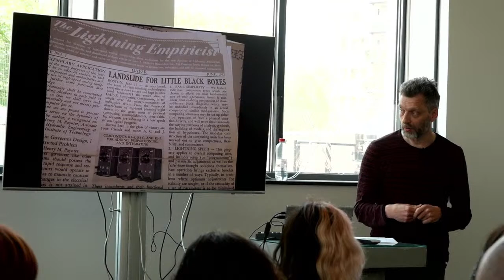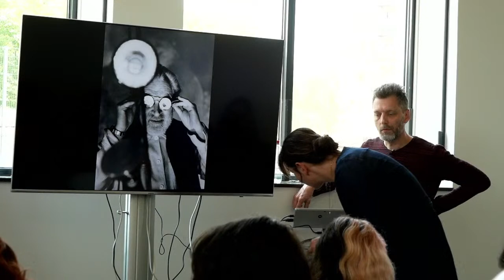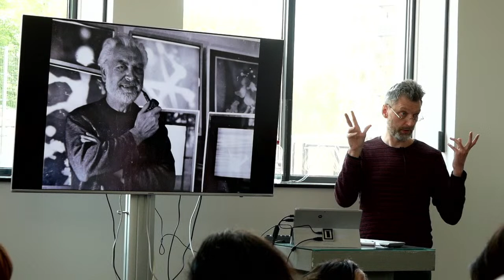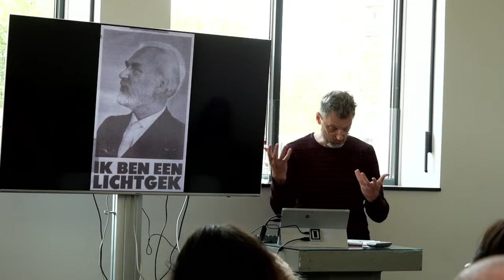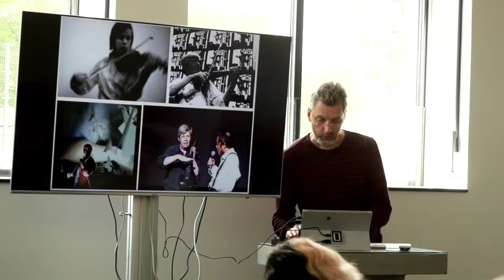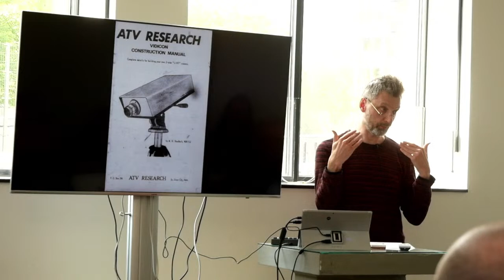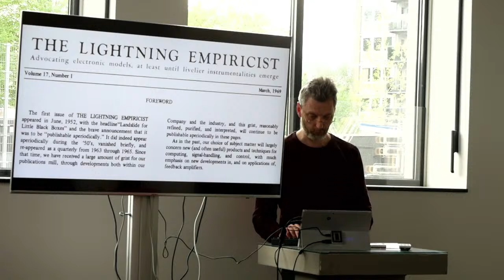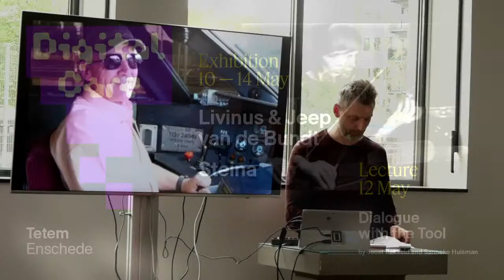Digital Care: Dialogue with the tool by Joost Rekveld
On 12 May from 14.00 Sanneke Huisman introduces Digital Care and media artist Joost Rekveld will give the lecture ‘Dialogue with the Tools’, where he presents the practice and process behind the works of Livinus and Steina, zooming in on the similarities between the two artists. Perhaps the most significant of these is what Steina referred to as a 'Dialogue with the Tools', an idea that connects to Joost's own research. In such a dialogue the 'tool' is not merely passive, but plays an active role as a partner in the development of new images and ideas. Joost will go into some of the history and the future of this idea: is such a dialogue specific to analogue video?

A Q&A invites the audience to join the conversation.

More information on Digital Care: Livinius & Jeep van de Bundt and Steina

Digital Care

Digital Care presents collaborative care for digital artworks. From March until October 2023, iconic works, including the_living (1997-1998) by Debra Solomon, Ideofoon I (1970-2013) by Dick Raaijmakers and Institute of Artificial Art Amsterdam (1990-present) by Remko Scha, will be researched and shown in public programmes across the Netherlands. In an open process together with artists, producers, scholars, and the public, we will explore what it means to present these works today - and in the future. Collaboration with cultural institutions is key to this project. The partners will highlight key works that connect with their program or history and reflect on them, increasing visibility and support.

Nieuwe Instituut and LI-MA present the exhibition REBOOT: Pioneering Digital Art. Featuring key works from the Netherlands from 1960 to 2000, plus new work by contemporary makers, REBOOT reveals the influence of digital technology on art and society. The Digital Care trajectory functions as a strong basis for the run-up of this public exhibition which runs from 7 October 2023 to 1 April 2024 at Nieuwe Instituut.

Digital Care and REBOOT are supported by Creative Industries Fund NL, Mondriaan Fund, and Network Archives Design and Digital Culture.